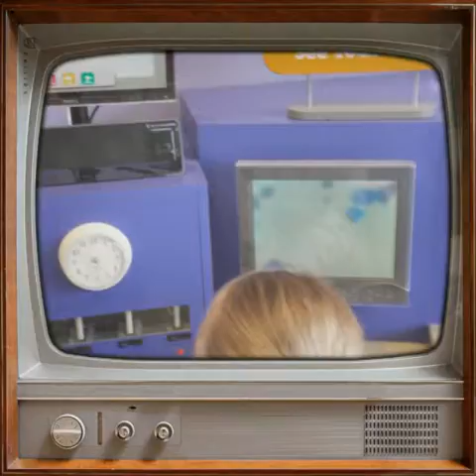Nature and science museum